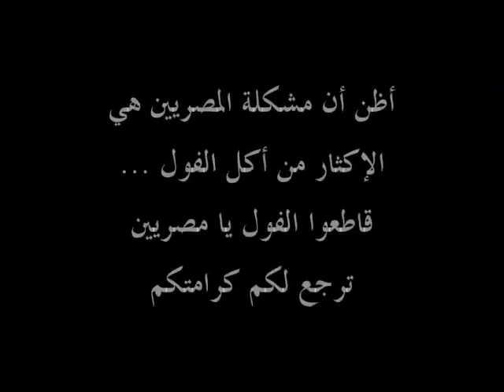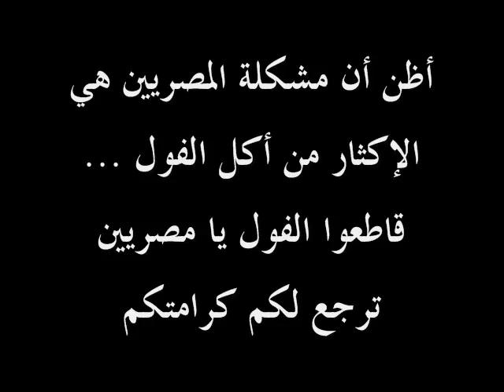dj.zaku ouled djellalمباراة مصر الجزائر - مصري زعلان ‎.flv